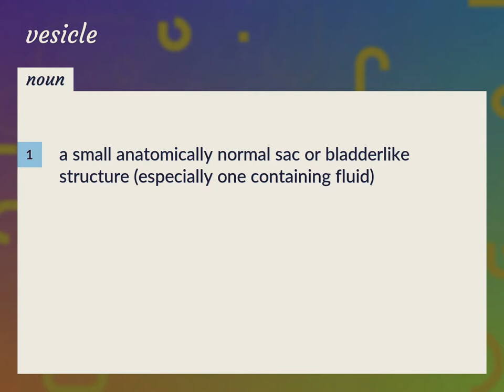Vesicles | meaning of Vesicles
What is VESICLES meaning?